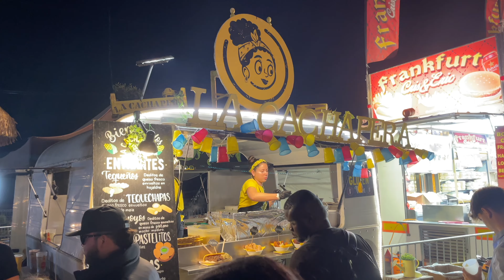Vlog: Nos vamos de festival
(Si has llegado hasta aquí comenta: banana)